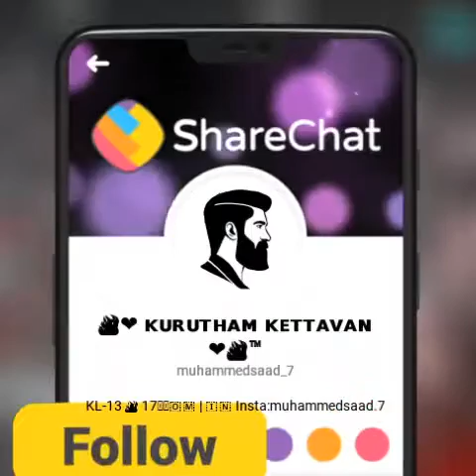Football-trolls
Football -status-fans-troll-